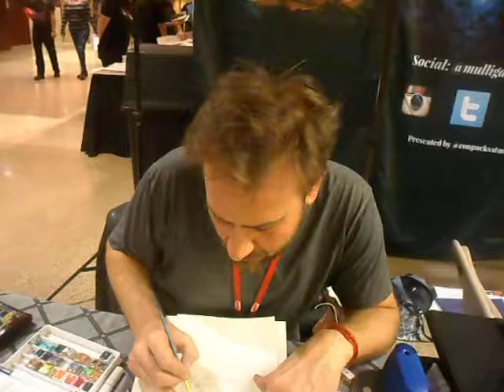James C Mulligan Disney Artist interview Jan 11th 2019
Ace Comic Con  at Gilla River Arena in Glendale Az